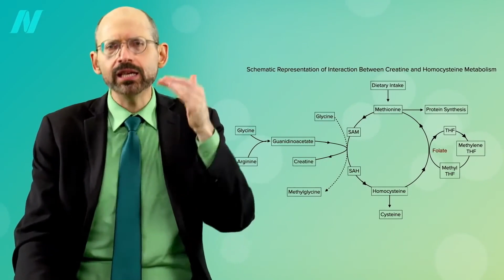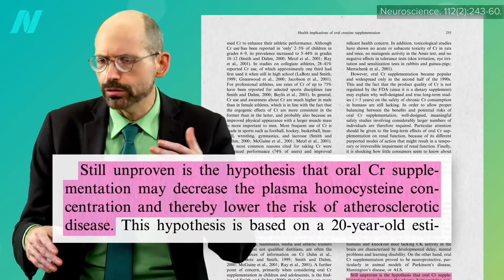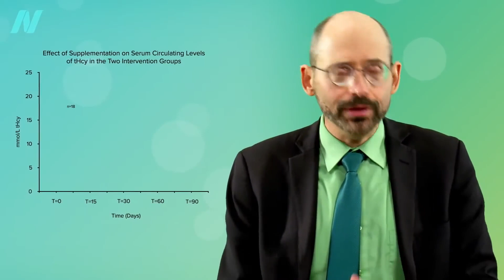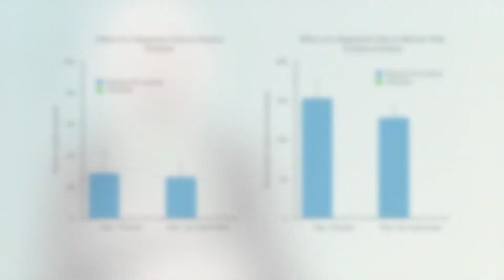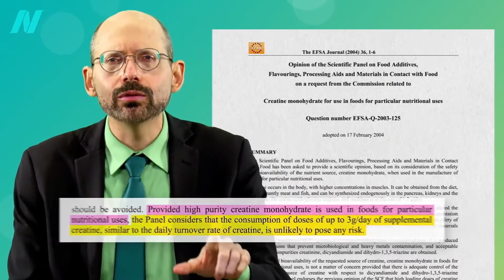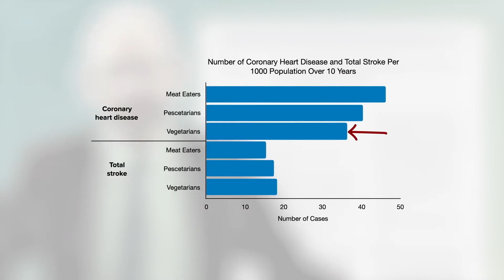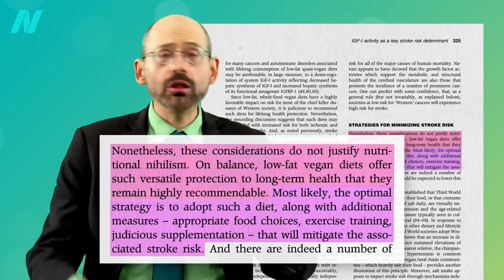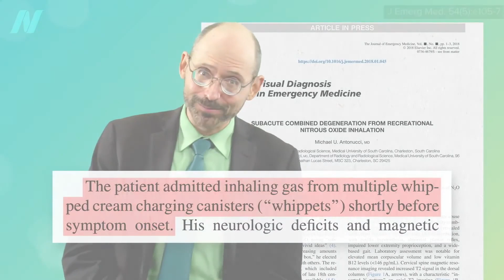Эффективность и Безопасность Креатина при Высоком Уровне Гомоцистеина - Доктор Майкл Грегер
Средний уровень гомоцистеина в крови у мужчин примерно на полтора пункта выше, чем у женщин. Возможно, это одна из причин, почему мужчины подвержены более высокому риску сердечно-сосудистых заболеваний. Женщинам не нужно производить столько же креатина, как мужчинам, поскольку у них, как правило, меньше мышечной массы, и это может помочь объяснить «гендерный разрыв» в уровнях гомоцистеина.